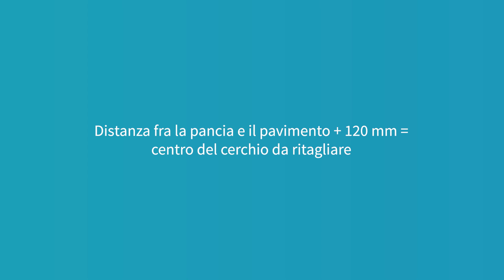Porta per animali con lettore di microchip & Connect - Installazione su vetro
Porta per animali con lettore di microchip & Porta per animali con lettore di microchip Connect - Installazione su vetro

Strumenti necessari:

Righello
Livella
Cacciavite a croce
Sigillante trasparente per tutte le stagioni
Le viti e i tappi forniti
Adattatore per il montaggio della porta per animali domestici SureFlap

Contattare un vetraio qualificato o un installatore di porte per animali per discutere i requisiti specifici di montaggio del vetro. Per l'installazione su vetri doppi o tripli è necessario acquistare, tagliare e montare una nuova lastra pretagliata seguendo i passaggi indicati di seguito.

Per inserire la porta per animali domestici nel vetro, è necessario praticare un foro circolare del diametro di 300 mm. Questa operazione deve essere eseguita da un vetraio professionista.
Per garantire al vostro animale domestico libero accesso attraverso la porta, è necessario assicurarsi che il foro circolare sia praticato all'altezza appropriata. Per farlo, misurare innanzitutto la distanza fra la pancia dell'animale e il pavimento.
A questa misurazione, aggiungere 120 mm per ottenere la distanza totale che ci dev'essere fra il pavimento e il bordo inferiore del cerchio da tagliare. Assicurarsi che questo punto si trovi ad almeno 200 mm dalla parte inferiore del telaio della porta/finestra per lasciare spazio all'adattatore di montaggio.
Distanza fra la pancia dell'animale e il pavimento + 120 mm = centro del cerchio.                                                                                                                 Se si ha intenzione di montare un vetro doppio o triplo, assicurarsi che il vetraio utilizzi un distanziatore non metallico intorno al foro per sigillare gli strati di vetro. Un distanziatore metallico potrebbe compromettere la capacità della porta per animali domestici di leggere i microchip.

Prima di iniziare e di procedere al montaggio, si consiglia di programmare il microchip del/degli animale/i.

Per ulteriore assistenza si prega di visitare